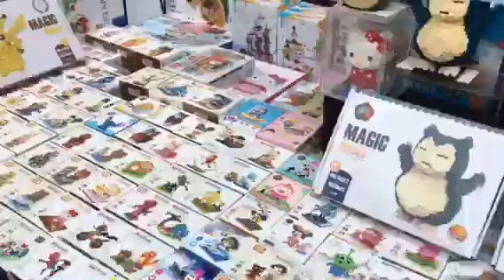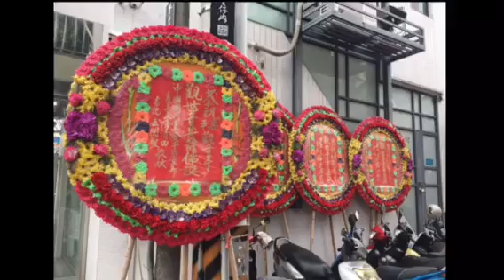Anping Market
Historic Anping market street on a Sunday afternoon.